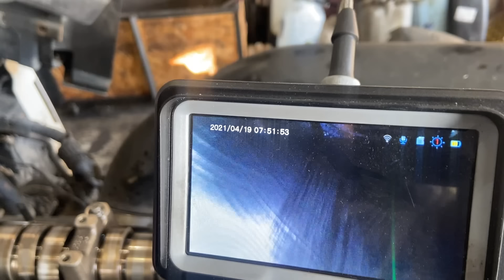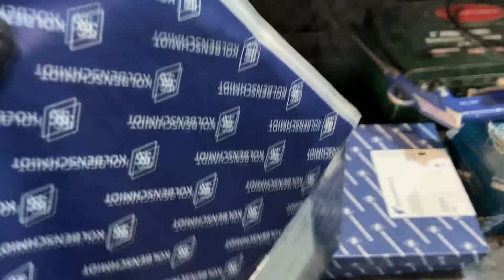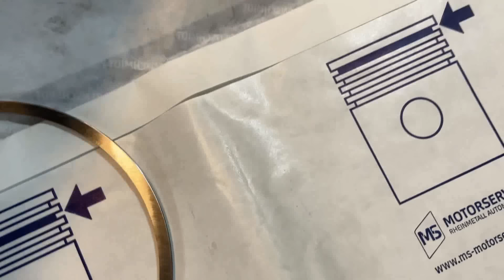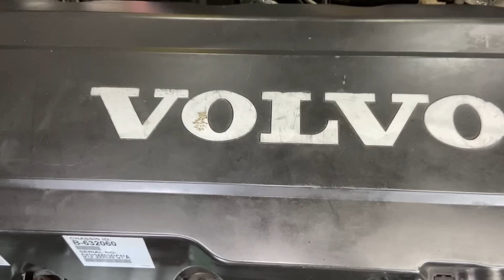Volvo FH 460 D13C сборка ДВС ремонт ГБЦ №2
🔴 Всем привет! Приехал к нам на ремонт автомобиль Volvo с двигателем D 13 C. Владелец данного авто только забрал его с сервиса где ему сделали капитальный ремонт ДВС. но проехав не более 30км водитель сообщил что машина не тянет и плохо работает! тот сервис в котором делали ремонт отказался выяснять причины и тогда он приехал к нам! Мы произвели диагностику выявили низкую компрессию в одном из цилиндров и стали разбираться! То что я там нашел вели меня немного в шок не думал что есть сервисы которые так "хорошо" делают двигателя! подробности смотрите в прошлом видео!
В данном видео мы произведем сборку ДВС и подробный ремонт ГБЦ также произведем его запуск!
Помощь каналу, Благодарность автору:
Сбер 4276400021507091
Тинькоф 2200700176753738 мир